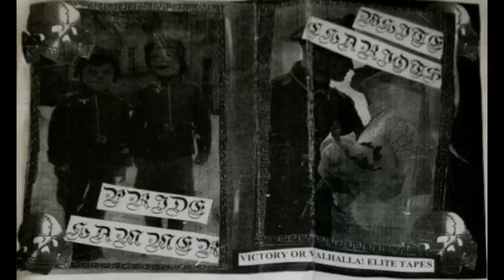Pride Hammer - White Chariots (Full Tape 2018)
black metal under a heavy blanket of noise
0:01 1. White Chariots
5:08 2. Iron Will of the Master
8:21 3. One Thousand Wolves